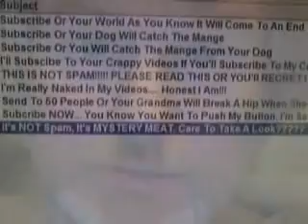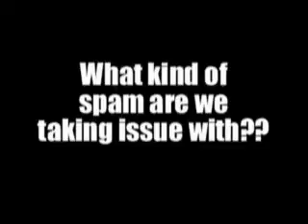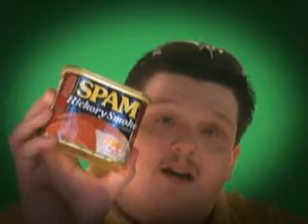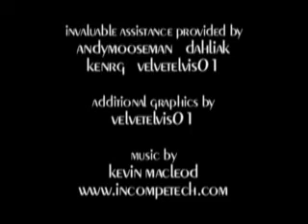Stop Spamming!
Initial concept by
anakin1814

curt344

Invaluable assistance provided by
andymooseman, DahliaK, kenrg, VelvetElvis01

Additional graphics by
VelvetElvis01